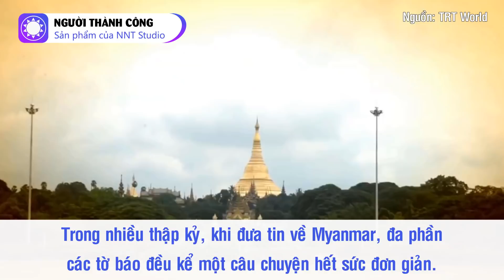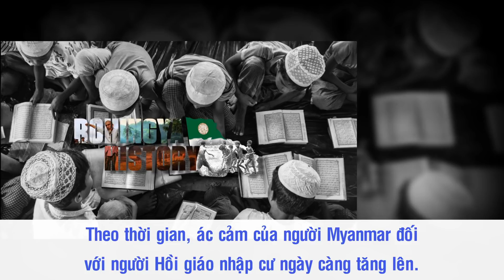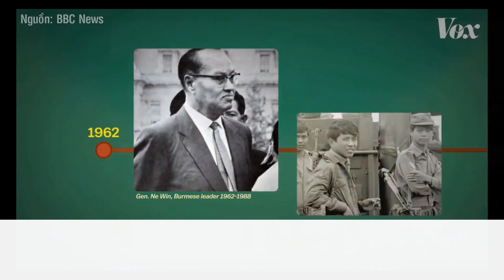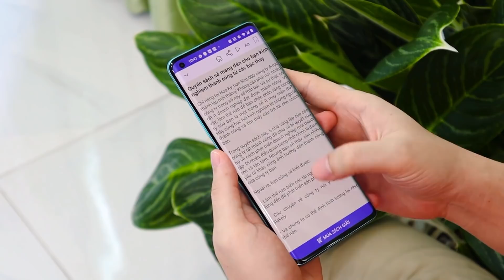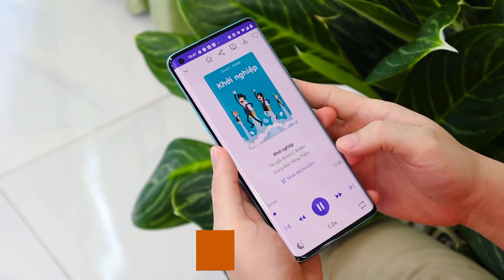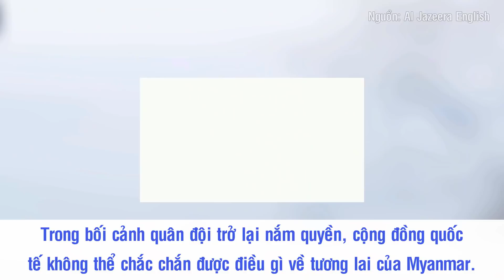Tại Sao Myanmar Luôn Chìm Trong Tình Trạng Bất Ổn?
Trong nhiều thập kỷ, khi đưa tin về Myanmar, đa phần các tờ báo đều kể một câu chuyện hết sức đơn giản: đất nước này đã trải qua quá trình đấu tranh gian nan, chống lại một chế độ quân sự tàn bạo và các phần tử Phật giáo cực đoan. Đặc biệt, trong năm 2021, Myanmar đã trở thành tâm điểm chú ý của thế giới khi quân đội nước này tiến hành cuộc đảo chính, phế truất đảng cầm quyền lúc bấy giờ là Liên minh Quốc gia vì Dân chủ. Nhưng có bao giờ bạn tự hỏi: tại sao quốc gia Đông Nam Á này luôn chìm trong tình trạng bất ổn? Hãy cùng nhau đi tìm câu trả lời trong video ngày hôm nay!